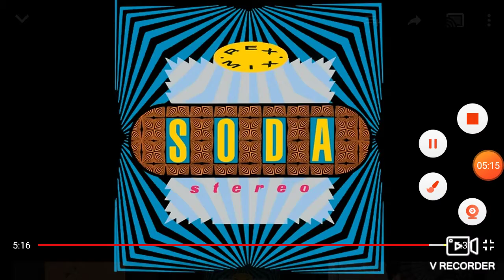No necesito verte candombe mix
Está mi video V recorder